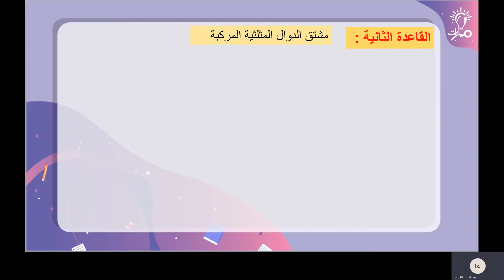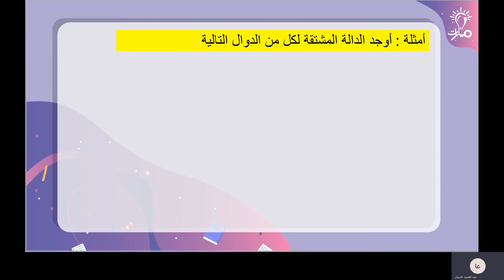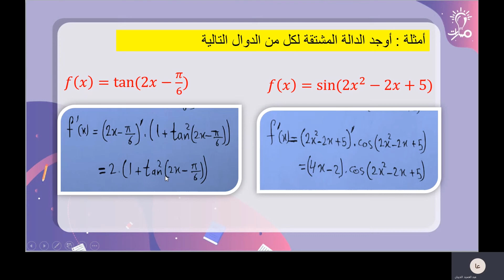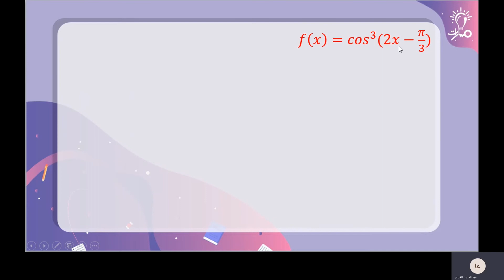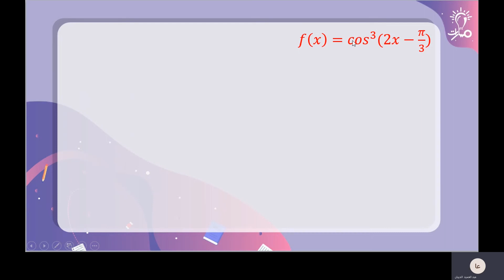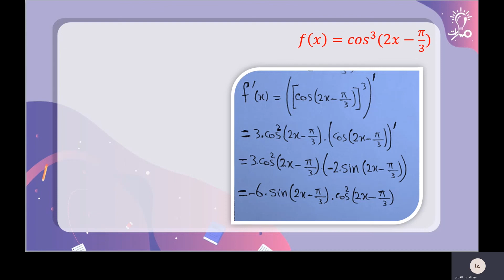القاعدة الثانية مشتق الدوال المثلثية المركبة رياضيات ثالث ثانوي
معلم المادة: عبد الحميد ديبان
شرح القاعدة الثانية مشتق الدوال المثلثية المركبة في مادة الرياضيات للصف الثالث الثانوي - منهاج شمال غرب سوريا